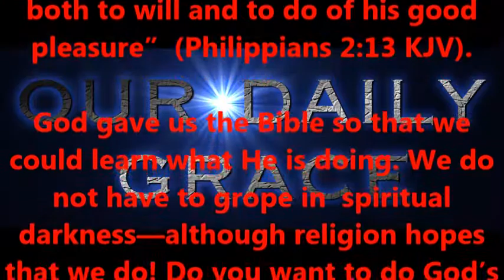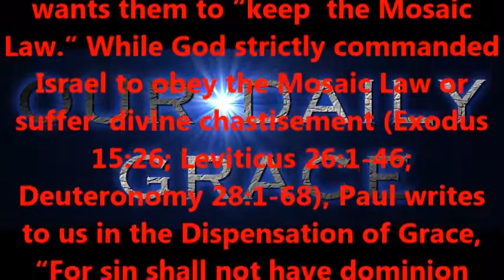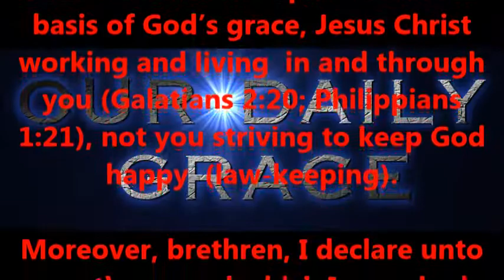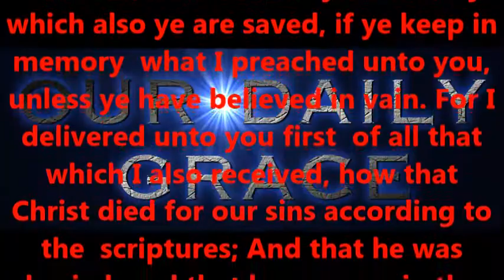WHAT DOES GOD WANT ME TO DO ? --- PART FIVE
Produced by,
Lonnie Martin

Written by,
Shawn Brasseaux
Lonnie Martin